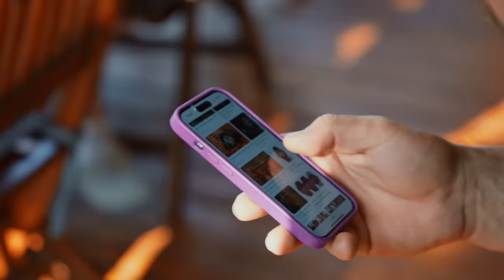СКОЛЬКО ЗАРАБАТЫВАЕТ NILETTO?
Всем привет друзья, с вами Биполярка Сарычева. И в сегодняшнем выпуске вы увидите - СКОЛЬКО ЗАРАБАТЫВАЕТ NILETTO?